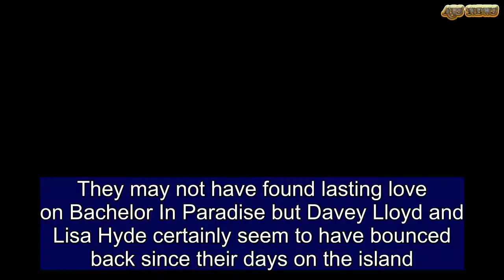Bachelor In Paradise stars Davey Lloyd and Lisa Hyde make a chic pair | ABS US DAILY NEWS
They may not have found lasting love on Bachelor In Paradise but Davey Lloyd and Lisa Hyde certainly seem to have bounced back since their days on the island. The cast mates teamed up to attend the Aristocrat Of Rose Bay launch in Sydney on Wednesday night. Lisa looked red hot in a chic ensemble consisting of a little black dress and red jacket over the top. The dress, which resembles a silk slip, showed just a hint of cleavage and a glimpse of her trim pins.   The beauty accessorised with strappy heels and carried her smart phone in her hand. Her dark hair beautifully straightened, the brunette wore glowing makeup with a hint of blush and a mauve lip. By her side was was Davey, who chose a casual pale blue shirt and black jeans with a rip at the knee. He paired the look with some white sneakers and was all smiles as he posed with Lisa at the launch of the luxury apartment building.   It comes after Davey bonded with fellow reality TV singleton, Ryan Gallagher, wishing him a happy birthday. Referring to the Married At First Sight star as his 'brother' Davey took to his Instagram Story last week to share two images of the pair palling around.The first, captioned with a hearty: 'Happy birthday brother,' showed Davey, clad in a salmon-coloured collared shirt beaming broadly as he stood in front of Ryan, who was flashing a peace sign. The eligible bachelors have struck up quite a friendship since their tenure on respective series came to an end.The duo appeared inseparable earlier this month, when they enjoyed a cosy dinner in Sydney.